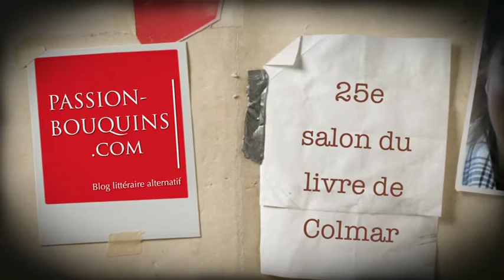Isabelle Maurer - Je ne baisserai plus les yeux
25e salon du livre de Colmar les 22 et 23 novembre 2014
Isabelle Maurer présente son témoignage co-écrit avec Julia Pavlowitch Je ne baisserai plus les yeux